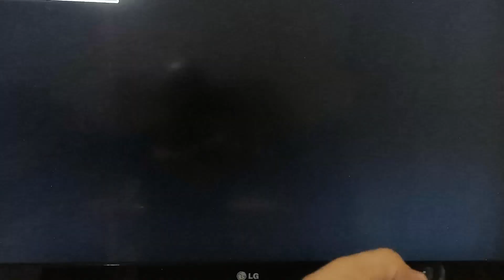⭕COMO HACER UNA ANTENA HDTV CASERA 2020.📡 FÁCIL DE HACER... .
Amigos los invito a realizar este tutorial . antena hd con materiales reciclados. basados en el diseño cantenna
con mucha potencia, ideal para ciudad y ciudades alejadas.
brinda 30 dbl